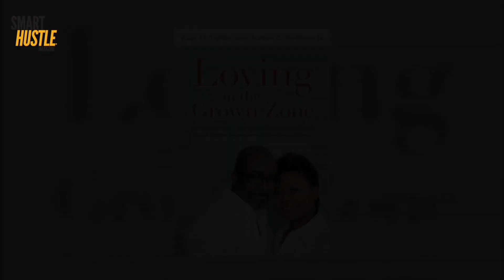Your Money and Your Marriage - Alfred Edmonds Jr. of Black Enterprise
Smart Hustle Magazine publisher, Ramon Ray, recently sat down with Alfred Edmonds, Jr. of Black Enterprise and co-author of Loving in the Growth Zone.

Alfred discusses the concept of the book and the challenges of partnerships, both in business and personal life.